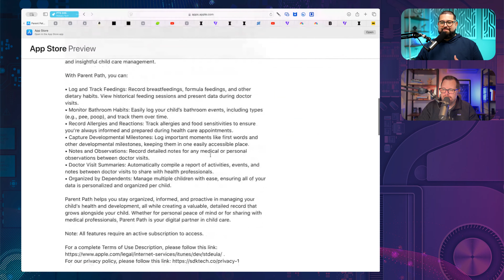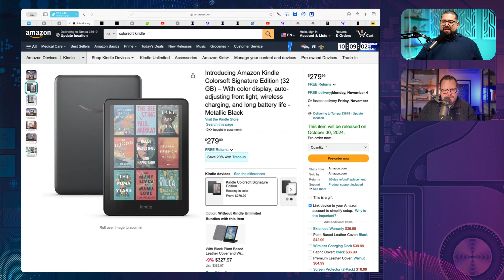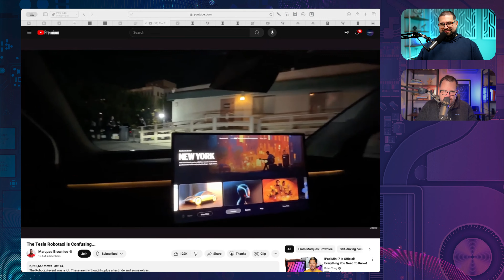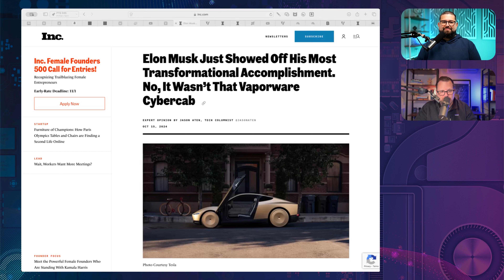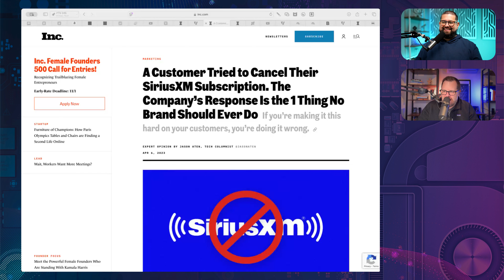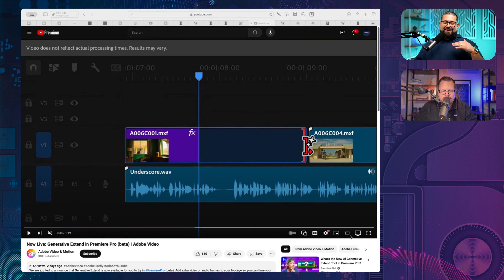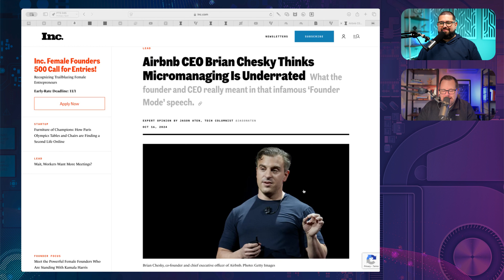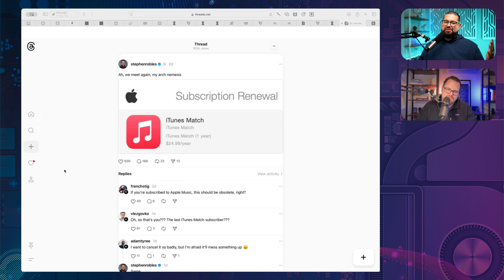“New” iPad Mini 7, Robotaxi, Rockets, and the Elon Problem, Apple’s Future CEO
Apple announced a “new” iPad mini doing literally the least, Amazon's Kindle Colorsoft announced, Robotaxi, Space X, and the problem with Elon Musk, subscriptions will be easier to cancel in the future, Apple’s next CEO, and you can pry iTunes Match from my cold dead hands.

HelloFresh
Get 10 FREE meals across 7 boxes with HelloFresh when you go

Rogue Amoeba
Audio Hijack is simply the best way to record audio on your Mac.

Chapters ➡

00:00 Introduction
08:04 "New" iPad mini 7
16:51 Kindle ColorSoft E-Reader
21:02 Sonos Arc Ultimate and Sub 4
26:31 Tesla RoboTaxi Event
31:48 SpaceX Achievements
36:10 The Nuance Problem
44:53 FTC's Click-to-Cancel Regulation
51:49 Sponsorship and Conference Updates
52:17 Adobe Max Conference Highlights
53:14 AI Innovations in Video Editing
55:19 Generative AI and Creative Tools
57:54 Google, Amazon Go Nuclear
01:00:24 Apple's Executive Changes
01:03:06 Interview with Airbnb CEO Brian Chesky
01:06:20 Apple's Future CEO
01:13:18 iTunes Match

Apple introduces powerful new iPad mini built for Apple Intelligence - Apple

Introducing Amazon Kindle Colorsoft With color display

Arc Ultra: Home Theater Soundbar with Dolby Atmos - Sonos

Elon Musk Just Showed Off His Most Transformational Accomplishment. No, It Wasn't That Vaporware Cybercab

The FTC is finally making it easier to cancel your gym membership - The Verge

A Customer Tried to Cancel Their SiriusXM Subscription. The Company's Response Is the 1 Thing No Brand Should Ever Do

Netflix Has Figured Out the Secret to Making People Happy and It's What Every Company Should Do

Google inks nuclear deal for next-generation reactors - The Verge

Amazon goes nuclear, to invest more than $500 million to develop small modular reactors

TSMC Q3 earnings: Profit beats expectations as AI boom drives 54% hike

Apple’s Chief People Officer to Exit After Less Than Two Years - Bloomberg

Apple’s Vision Pro leader, Dan Riccio, is retiring - The Verge

@stephenrobles • I may have failed as a tech Dad…this is my daughter’s iPad, and there are many pages of this • Threads